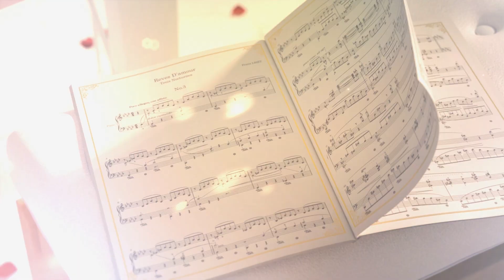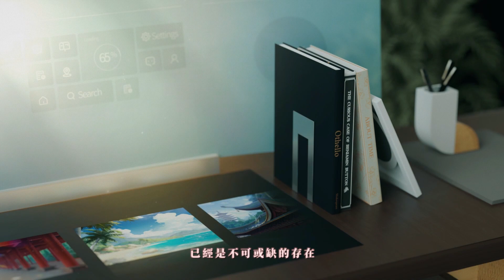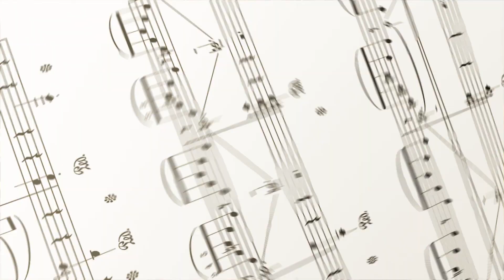「緋色盛典」活動PV： 緋色之約，誓言之吻｜未定事件簿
若下一秒即是分別，這一刻更要用盡全力，奔赴妳的身旁，奔向家所在的地方。
心中縱有百轉千回，相思一事，此刻宣之于口，方知情意如絲，早已入骨纏綿。
薔薇花開處，入局之人已心弦紛亂，無可遁逃。妳令他不再像他，卻也令他成為完整的他。
在他為妳建造的國度，妳是不可取代的靈感與生機，三千煩惱亦能輕輕撫平。
一吻落下，還有更多的愛意與渴望，想要寫進與妳的未來。